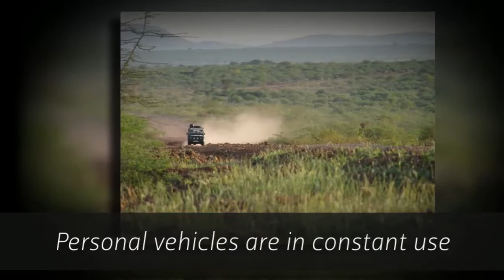Hardings- keeping missionaries mobile